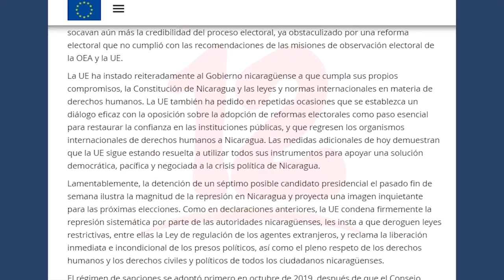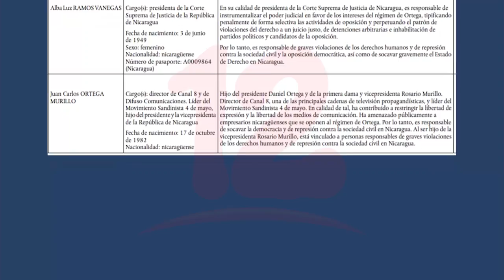UE anuncia nuevas medidas restrictivas contra 8 funcionarios Nicaragüenses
Noticias12Nicaragua La Unión Europea anunció este lunes nuevas medidas restrictivas contra 8 funcionarios Nicaragüenses